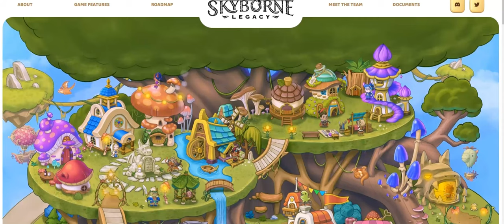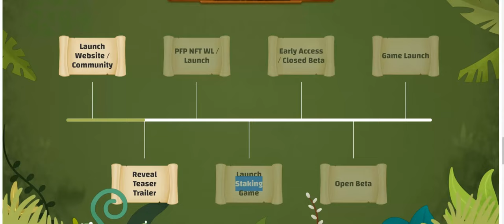Self MMORPG Skyborne Legacy Hot 2023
Social Project Skyborne